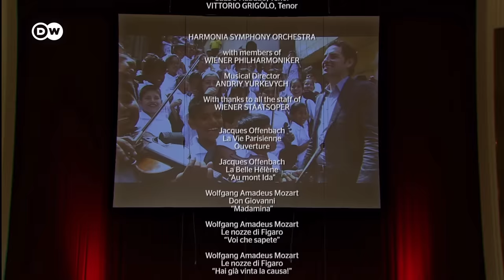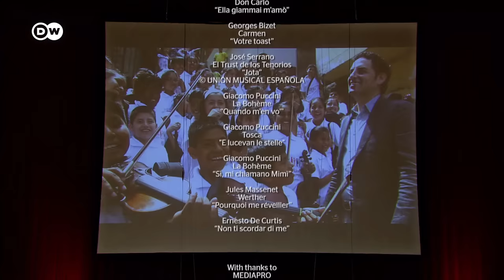Opera gala with Juan Diego Flórez and Friends | Vienna Philharmonic & Harmonia Symphony Orchestra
An opera gala that matches every superlative: Some of the world’s best opera singers from the classical music scene are presenting a variety of the most popular Bel Canto Arias. They will be accompanied by members of the Vienna Philharmonic Orchestra and the Harmonia Symphony Orchestra, a youth orchestra from Peru, under the baton of Ukrainian conductor Andrii Yurkevych. The opera gala took place in 2015 in the Vienna State Opera, and was also a fundraising event with the motto: Juan Diego Flórez and Friends in Concert for Sinfonía por el Perú.

The non-profit organization Sinfonía por el Perú was founded in 2011, and has the goal of making a positive difference to the lives of thousands of underprivileged children and young people all over Peru through music education. Juan Diego Flórez directs the Sinfonía por el Perú, and comes himself from the Latin American country. To help support young people from disadvantaged backgrounds, the Peruvian tenor has also established the Friends of Juan Diego Flórez Foundation.

The finale of the opera gala, which Flórez introduces with a touching acceptance speech, could hardly be more thrilling. All the Bel Canto stars join in the famous Neapolitan hit Non ti scordar di me, by Ernesto De Curtis. An unforgettably beautiful opera gala.

Ildar Abdrazakov – Bass
Celso Albelo – Tenor
Alessio Arduini – Baritone
Anna Bonitatibus – Mezzo-Soprano
Juan Diego Flórez – Tenor
Aida Garifullina – Soprano
Vittorio Grigòlo – Tenor
Valentina Naforniţa – Soprano
Michele Pertusi – Bass
Luca Pisaroni – Bass
Clemens Unterreiner – Baritone

At a glance:
(00:00) Overture (Jacques Offenbach: La Vie Parisienne)
(06:02) Au mont Ida (Jacques Offenbach: La Belle Hélène) | Juan Diego Flórez (Tenor)
(10:40) Madamina (Wolfgang Amadeus Mozart: Don Giovanni) | Luca Pisaroni (Bass)
(17:07) Voi che sapete (Wolfgang Amadeus Mozart: Le nozze di Figaro) | Anna Bonitatibus (Mezzo-Soprano)
(20:40) Hai già vinta la causa! (Wolfgang Amadeus Mozart: Le nozze di Figaro) | Alessio Arduini (Baritone)
(25:59) Se inclinassi a prender moglie (Gioachino Rossini: L'Italiana in Algeri) | Juan Diego Flórez (Tenor), Ildar Abdrazakov (Bass)
(31:12) La calunnia (Gioachino Rossini: Il barbiere di Siviglia) | Michele Pertusi (Bass)
(36:38) Měsíčku na nebi hlubokém (Antonín Dvořák: Rusalka) | Valentina Naforniţa (Soprano)
(44:13) È il sol dell'anima (Giuseppe Verdi: Rigoletto) | Aida Garifullina (Soprano), Juan Diego Flórez (Tenor)
(53:00) Ella giammai m'amò (Giuseppe Verdi: Don Carlos) | Ildar Abdrazakov (Bass)
(1:02:47) Votre toast (Georges Bizet: Carmen) | Clemens Unterreiner (Baritone)
(1:07:53) Jota (José Serrano: El Trust de los Tenorios) | Celso Albelo (Tenor)
(1:10:59) Quando m'en vo (Giacomo Puccini: La Bohème) | Aida Garifullina (Soprano)
(1:14:36) E lucevan le stelle (Giacomo Puccini: Tosca) | Vittorio Grigòlo (Tenor)
(1:19:30) Sì, mi chiamano Mimì (Giacomo Puccini: La Bohème) | Valentina Naforniţa (Soprano)
(1:25:39) Pourquoi me réveiller (Jules Massenet: Werther) | Juan Diego Flórez (Tenor)
(1:30:12) Juan Diego Flórez: Acceptance speech
(1:33:57) Finale: Non ti scordar di me (Ernesto De Curtis) | Tutti

A Sintonía Media – ORF III – EuroArts production
In association with ARTE France